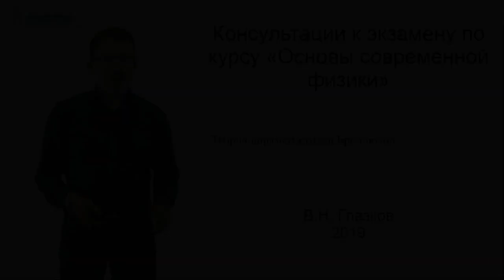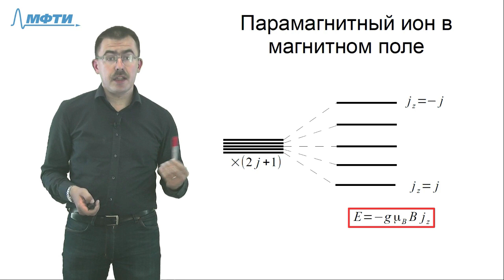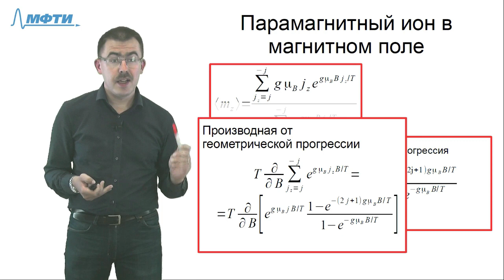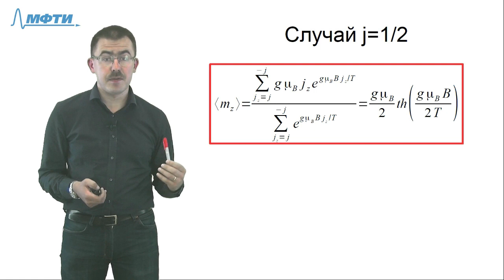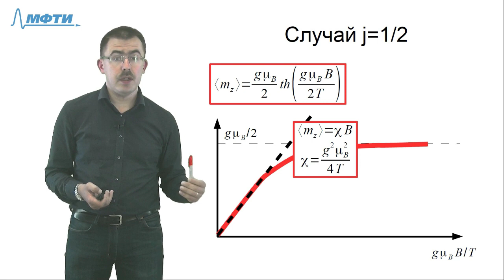Консультация по курсу "Основы современной физики". Билет №42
Цикл консультаций для студентов 3-го курса МФТИ, обучающихся по курсу "Основы современной физики".

Ведет преподаватель кафедры общей физики МФТИ, к.ф.-м.н., Глазков Василий Николаевич.

Билет №42
Теория парамагнетизма Бриллюэна.

Содержание:
- Парамагнитный ион в магнитном поле
- Случай j = 1/2